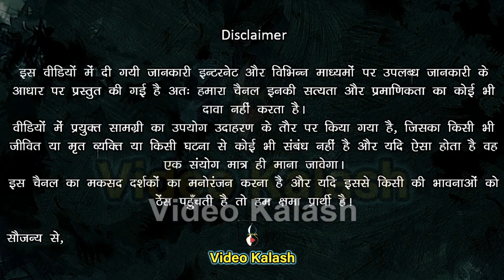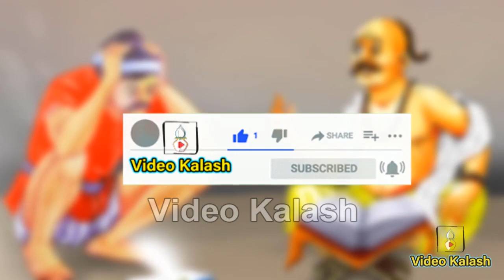अच्युतानंद दास की जगन्नाथ मंदिर से जुड़ी 10 भविष्यवाणियाँ जो सत्य साबित हो चुकी है || भविष्य मालिका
दोस्तों आज से करीब 600 वर्श पूर्व ओडिशा की पावन भूमि में अच्युतानंद दासजी महाराज हुए,

वे भगवान जगन्नाथ के अनन्य भक्त थे, प्रभु के आशीर्वाद से उनके पास भविष्य देखने की शक्ति थी, जिसके दम में उन्होंने कई ग्रंथो की रचना थी, जिन्हें भविष्य मालिका के नाम से जाना जाता है, इसी मालिका में ओडिशा के पूरी स्थित जगन्नाथ धाम से जुड़ी कई भविष्यवाणियाँ की, जिसमें बताया गया है कि, जिस दिन ये भविष्यवाणियाँ सत्य होगी, उसी दिन कलयुग का अंत व सतयुग का आरंभ होगा, लेकिन उससे पहले दुनिया में आएगा महाविनाश

वैसे इसी क्रम में आज हम आपको जगन्नाथधाम से जुड़ी ऐसी ही 10 भविष्यवाणियाँ बताने जा रहे है जो अब तक घटित् हो चुकी है,

हालांकि ये जानकारी जनश्रूतियों के आधार पर आधारीत है, अतः इन पर विश्वाश करना न करना आप पर निर्भर करता है,

लेकिन शुरू करने से पहले यदि अभी तक आपने इस चैनल को सब्सक्राइब वीडियों को लाईक व शेयर नहीं किया है, तो जल्दी से कीजिये, ताकि आगे भी आपको महान सनानत धर्म से जुड़ी ऐसी ज्ञानवर्धक व रोचक जानकारीयां प्राप्त होती रहे।